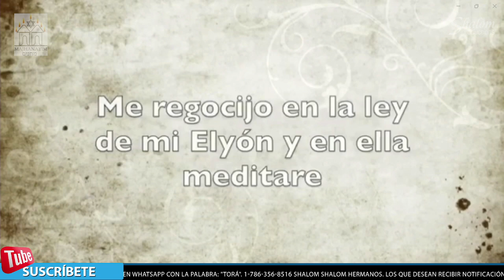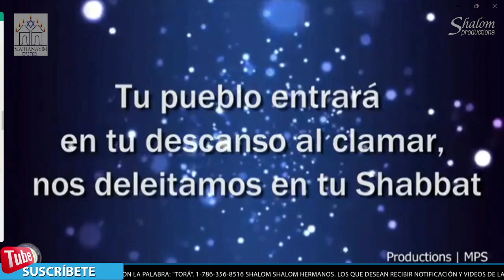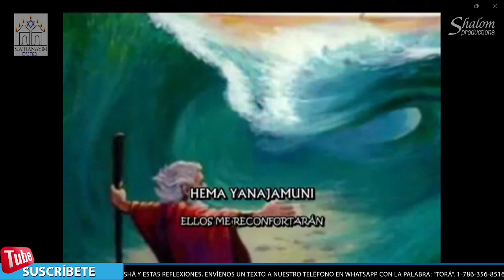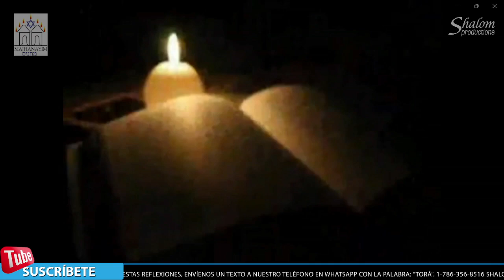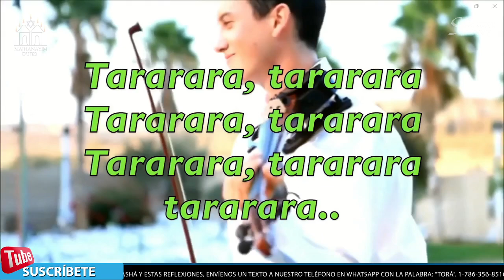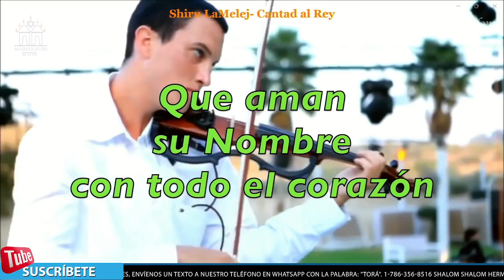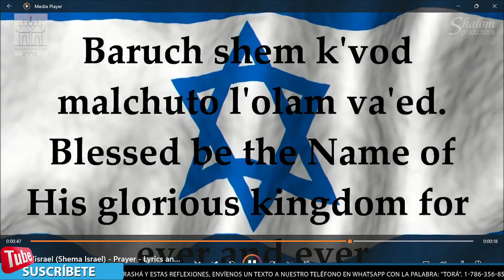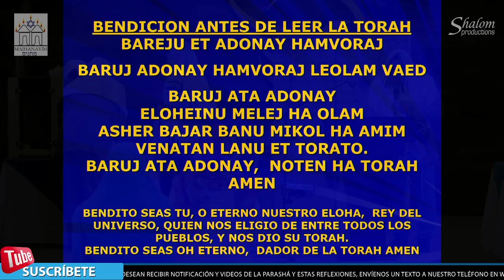🔴LECTURA DE TORAH 54 | Rab Roeh Belarmino | KEHILA MAJANAYIM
Bienvenidos a nuestra congregación, donde cada semana nos reunimos para leer y reflexionar sobre la Torá. En este video, compartimos la lectura de esta semana y exploramos sus significados y enseñanzas. Acompáñanos en este viaje espiritual y en la celebración de nuestra fe, mientras profundizamos en los mensajes que nos ofrece la Torá y cómo aplicarlos en nuestra vida diaria.

Los que desean recibir notificación y videos de la PARASHÁ y estas reflexiones, envíenos un texto a nuestro número en WhatsApp con la palabra: "Torá". 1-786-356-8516 Shalom Shalom hermanos.

COMPARTANLO con amigos y familiares.

"Kehila Majanayim con el Roeh Belarmino Dussan en YouTube"

La Kehila Mahanajim te invita este Jueves a estudiar juntamente con nuestro amado Roeh Belarmino Dussan la siguiente parte de la serie "Reflexiones y Enseñanzas" atravez de Shalom Productions por YouTube.

HORA: 7:00 PM EST.

Puede unirse a nuestra reunión desde su computadora, tableta o celular.

También puede acceder desde su teléfono.
¡No se lo pierdan. Los esperamos!

Y pregunte por el pastor Belarmino Dussan. Dígale que lo vio por Shalom Productions.